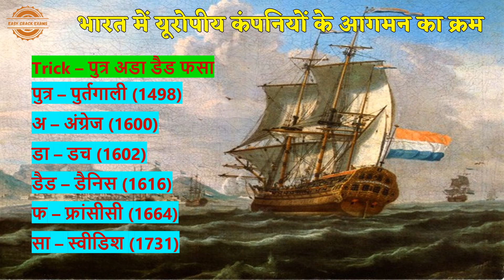भारत में यूरोपीय कंपनियों के आगमन का क्रम | TRICK